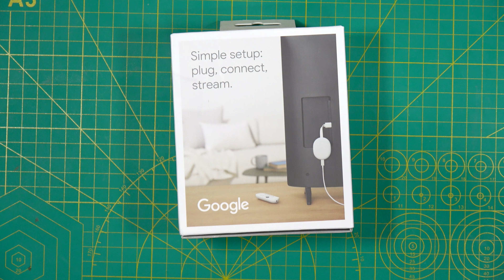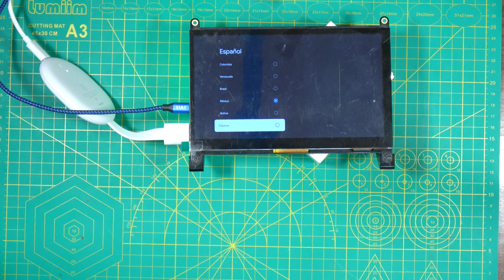Unboxing y Prueba: Chromecast v4 HD - ¡Viajes con Entretenimiento! - Unboxing #205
¡Bienvenidos a un nuevo unboxing en nuestro canal! Hoy les traemos el Chromecast v4 HD, la última versión del popular dispositivo de streaming de Google. Pensando en nuestras necesidades de viaje, decidimos adquirir este pequeño pero poderoso gadget para llevar nuestras cuentas de streaming favoritas siempre con nosotros, incluso en estancias de hotel. En este video, hacemos un unboxing detallado del Chromecast v4 HD y lo ponemos a prueba para compartir con ustedes nuestra experiencia. ¿Vale la pena llevarlo en tus viajes? ¡Acompáñanos para descubrirlo!